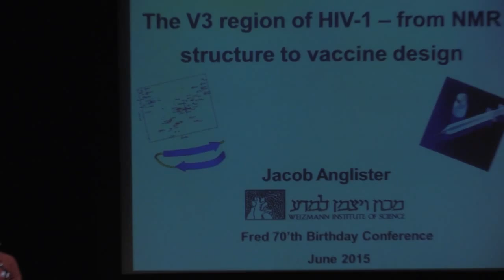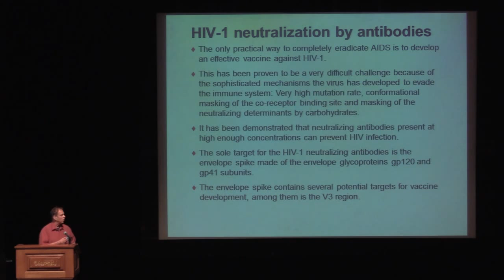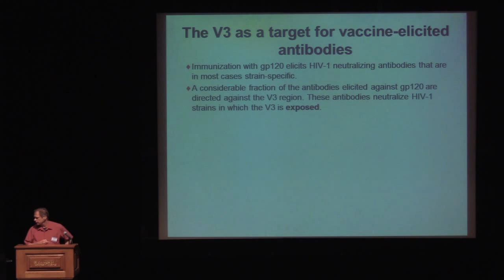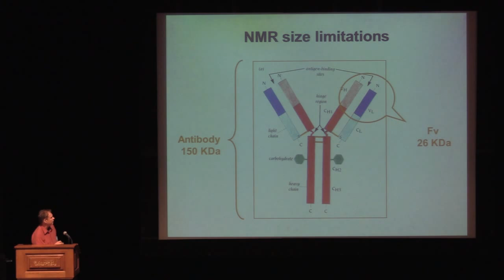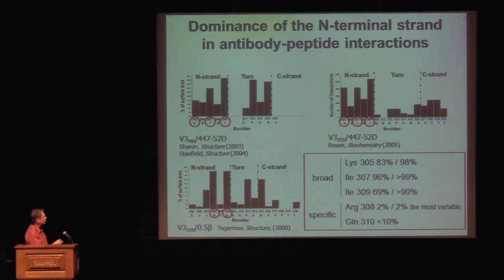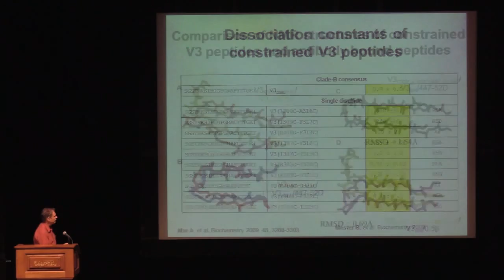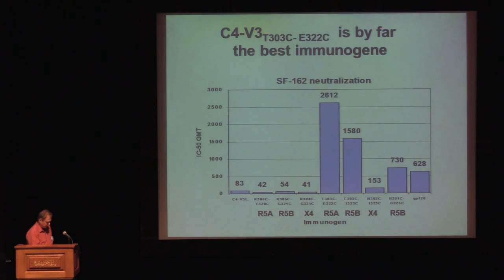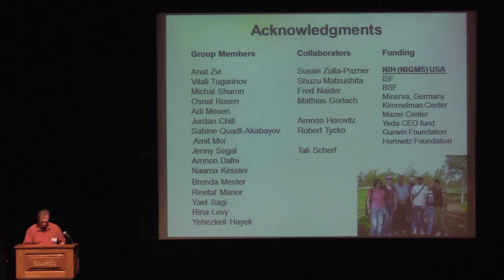Naider Symposim | Jacob Anglister